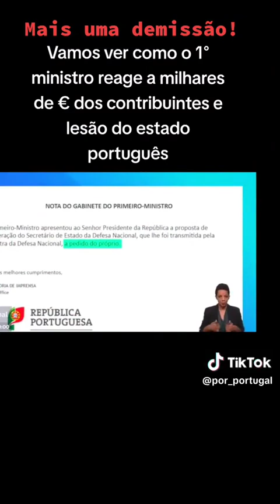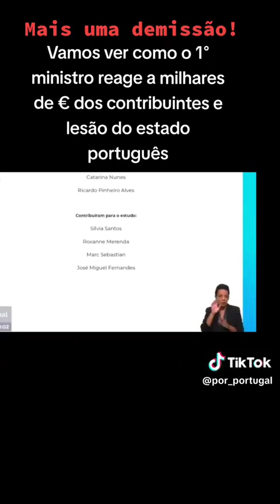Mais uma demissão neste governo socialista com um caso assombroso de corrupção Socialista